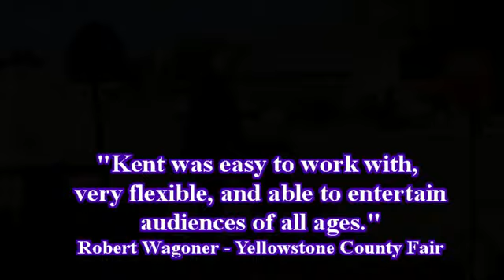kent messmer magic magician promo